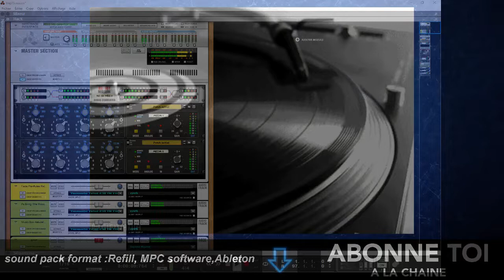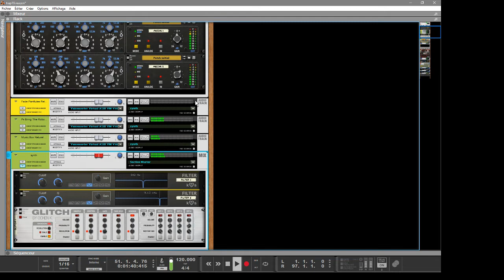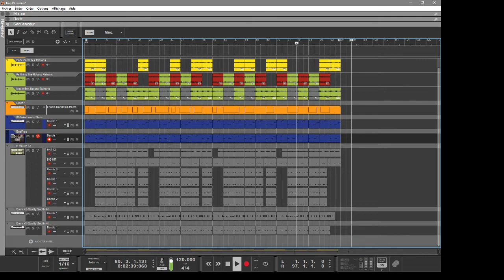abc du beatmaking "propellerheads Reason10 hip-hop stutter " teste